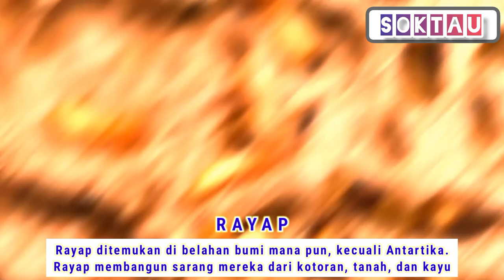TOP 7 HEWAN YANG SUKA MENGGALI TANAH 🤔🤔🧐🧐